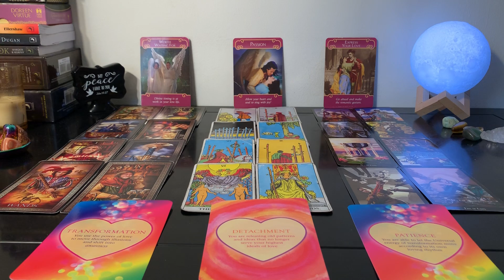GEMINI ♊️ MARCH 2020, THEY CAN FEEL YOU MOVING ON, BUT DEEP DOWN THEY STILL WANT YOU🔥